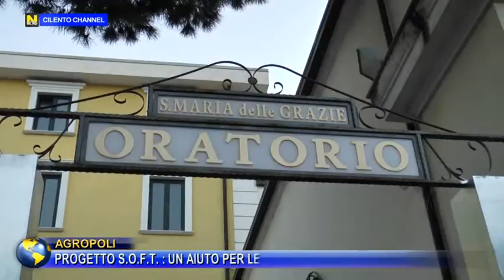AGROPOLI, PROGETTO S.O.F.T. UN AIUTO PER LE MAMME IN CERCA DI OCCUPAZIONE